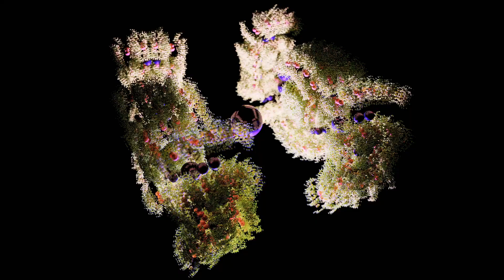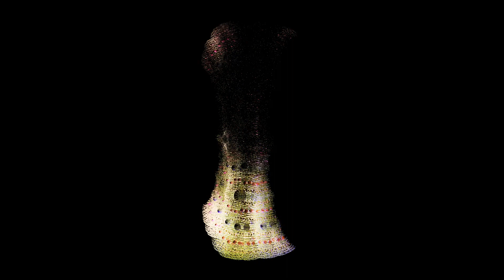Ephemeral Fragments – Quarz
Korhan Erel – Elektronik
Emily Wittbrodt – Cello
Florian Walter – Tubax

from the album "mit gefühl"
Umland Records

Video by Florian Walter, blender model based upon a fractal patch by Seanterelle
Ephemeral Fragments is an electro-acoustic improvisation trio based in Essen, Cologne and Berlin. Following their meeting at an ad hoc concert in 2019, Florian Walter, Emily Wittbrodt and Korhan Erel decided to build up on the common language they created during their first concert and embarked on a period of rehearsals, concerts and recording sessions throughout 2020. The three musicians, who are successfully and internationally active in multidisciplinary projects, contribute to the total sound by interpreting the potentials of their individual "home" genres, but without confining themselves in their respective borders. Their music is characterized by an enormous density of textures and depth in sound without wandering too far away from a solid sense of control and reduction.